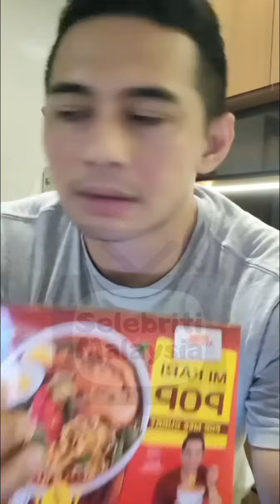Fizo Omar || Roti Ular Sawa Abe Joe & Mushroom Soup Fazz